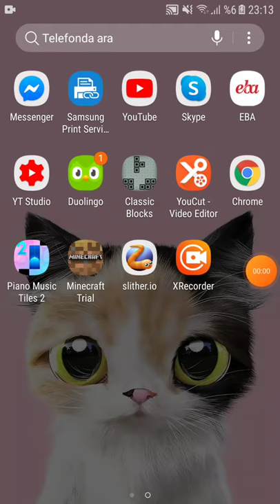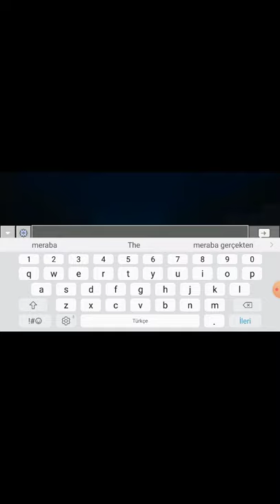Minecraft oynadım burcu sena cimşit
minegraft oynadım ama hiç bir şey bilmiyorum bana yorum bırakın